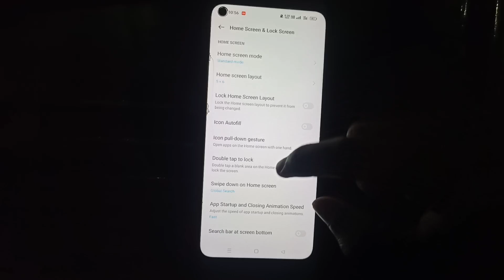Realme Phones Double Tap To Lock Screen setting On | Enable Double Tap To Lock Screen Feature